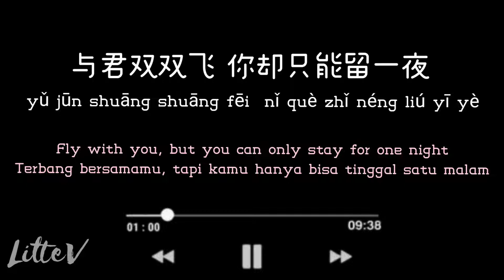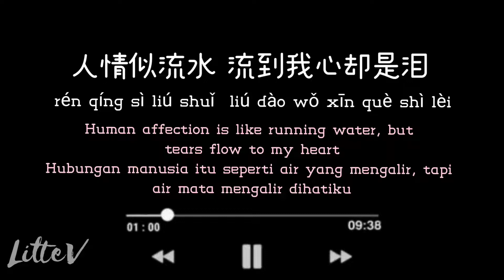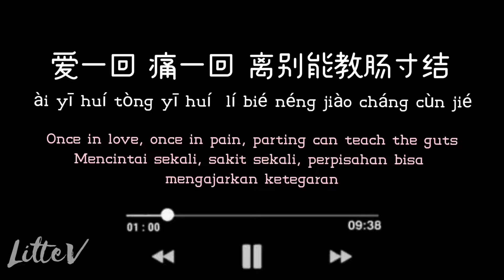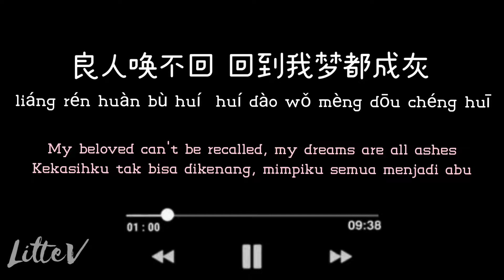蝶儿蝶儿满天飞 Die Er Die Er Man Tian Fei – Sammi/Alicia Kao 高胜美 (Lirik terjemahan IND/ENG)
✿Penyanyi: Sammi/Alicia Kao 高胜美

✿Lirik:
蝴蝶恋花美 花却随春去春回
hú dié liàn huā měi  huā què suí chūn qù chūn huí
Butterflies love beautiful flowers, but flowers go back to spring
Kupu-kupu menyukai bunga yang indah, tetapi bunga kembali ke musim semi
与君双双飞 你却只能留一夜
yǔ jūn shuāng shuāng fēi  nǐ què zhǐ néng liú yī yè
Fly with you, but you can only stay for one night
Terbang bersamamu, tapi kamu hanya bisa tinggal satu malam
人情似流水 流到我心却是泪
rén qíng sì liú shuǐ  liú dào wǒ xīn què shì lèi
Human affection is like running water, but tears flow to my heart
Hubungan manusia itu seperti air yang mengalir, tapi air mata mengalir dihatiku
爱一回 痛一回 离别能教肠寸结
ài yī huí tòng yī huí  lí bié néng jiào cháng cùn jié
Once in love, once in pain, parting can teach the guts
Mencintai sekali, sakit sekali, perpisahan bisa mengajarkan ketegaran

蝴蝶为花醉 花却随风魂散飞
hú dié wèi huā zuì  huā què suí fēng hún sàn fēi
Butterflies are drunk by flowers
The flowers are scattered with the wind
Kupu-kupu mabuk pada bunga, tetapi bunga bertebaran bersama angin
我心慢慢给 你却将爱当宿醉
wǒ xīn màn man gěi  nǐ què jiāng ài dāng sù zuì
I give you my heart slowly but treat love as a hangover
Aku memberimu hatiku perlahan tapi memperlakukan cinta sebagai rasa mabuk
良人唤不回 回到我梦都成灰
liáng rén huàn bù huí  huí dào wǒ mèng dōu chéng huī
My beloved can't be recalled, my dreams are all ashes
Kekasihku tak bisa dikenang, mimpiku semua menjadi abu
盼一些 恨一些 却始终不懂后悔
pàn yī xiē hèn yī xiē  què shǐ zhōng bù dǒng hòu huǐ
Hope some, hate some but never know how to regret
Berharap beberapa, membenci beberapa, tetapi tidak pernah mengerti penyesalan
蝶儿蝶儿满天飞 哦哦 花儿不谢 情不会飘雪
dié er dié er mǎn tiān fēi  ó ó  huā er bù xiè qíng bù huì piāo xuě
Butterflies are flying all over the sky, oh oh, flowers are not thankful, love will not snow
Kupu-kupu beterbangan di langit, oh oh, bunga tidak bersyukur, cinta tidak akan mengapungkan salju

♪Music♪

蝶儿蝶儿满天飞 哦哦 盼和你再梦断一回
dié er dié er mǎn tiān fēi  ó ó  pàn hé nǐ zài mèng duàn yī huí
Butterflies are flying all over the sky, oh oh, I hope to break the dream with you again
Kupu-kupu beterbangan di langit, oh oh, aku berharap bisa memecahkan mimpi bersamamu lagi

♪Music♪